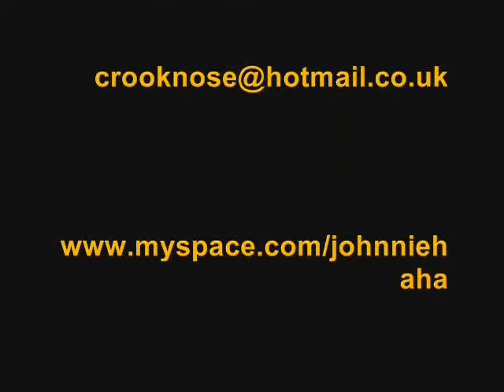Time to Live by Crooknose and Johnnie Ha Ha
This used to be called the Walking teeth but it was impossible to upload onto YouTube. maybe its haunted